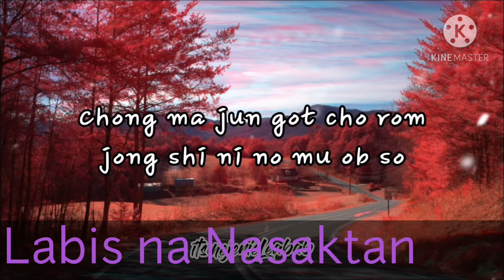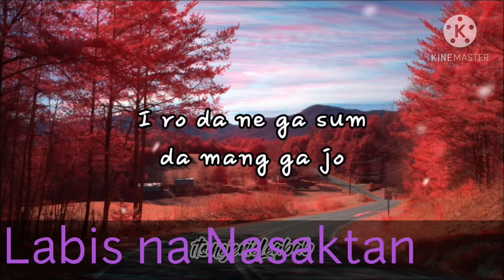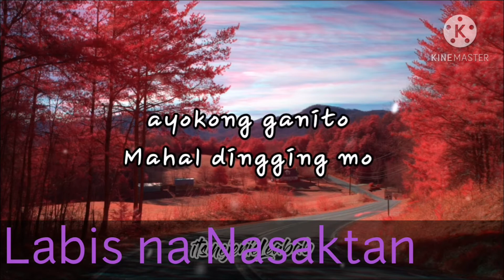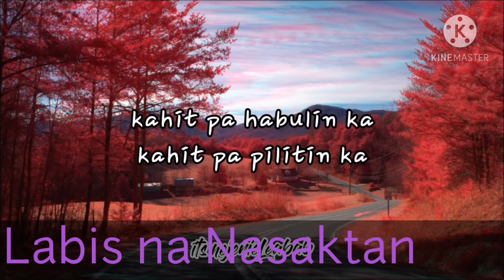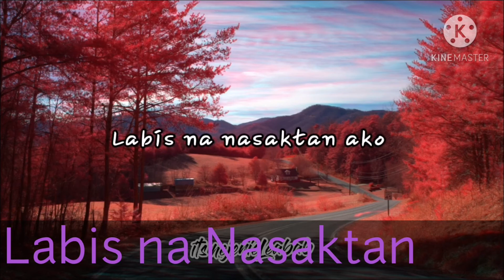Proud Pinay Singer In Korea | Labis Na Nasaktan | Korea Mix Tagalog Version.